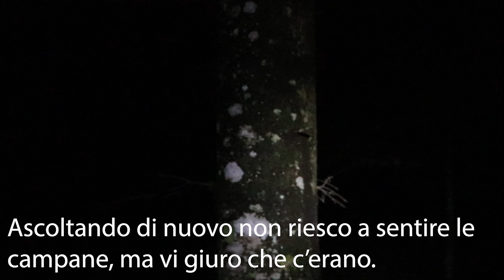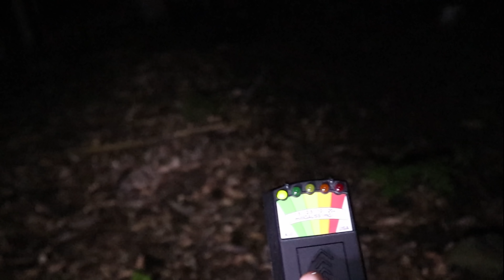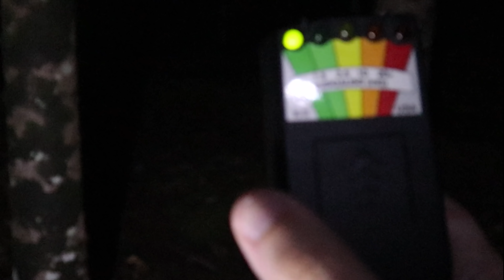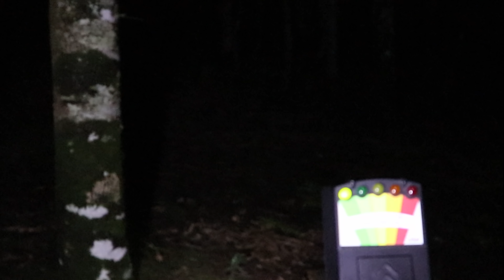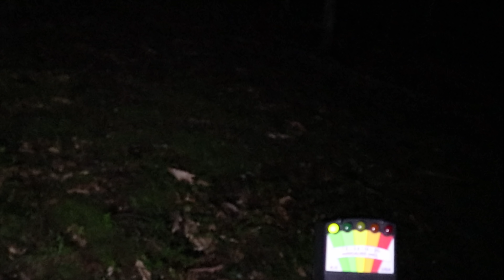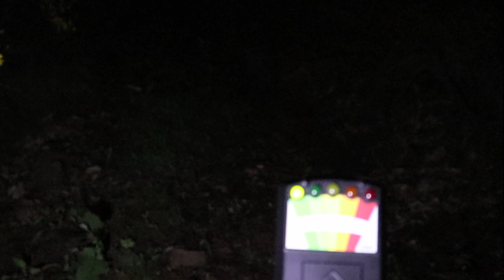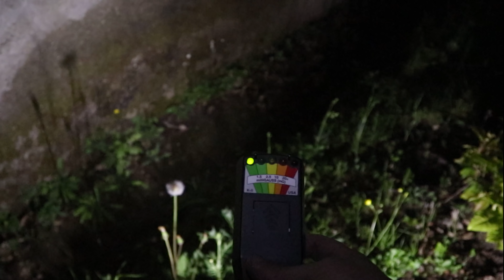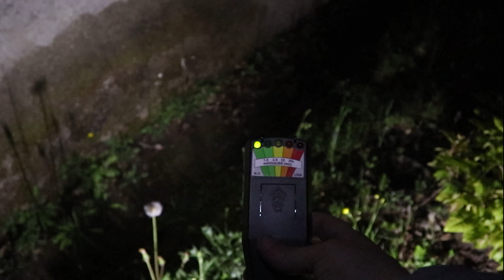Faccio il rituale dello Slenderman di notte nel bosco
Proviamo il rituale di evocazione dello Slenderman.